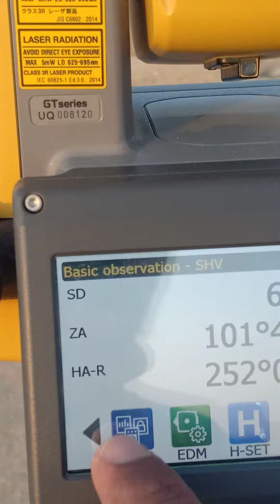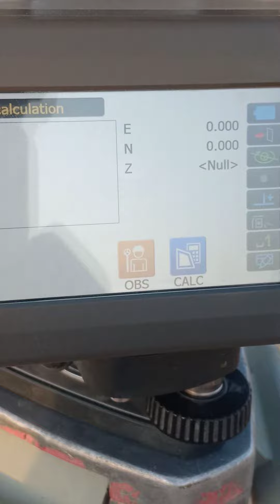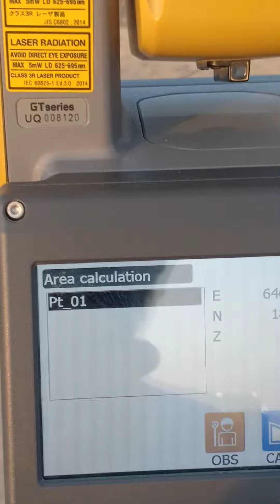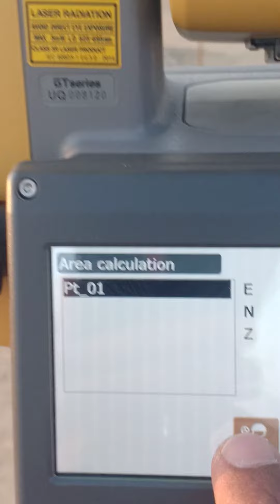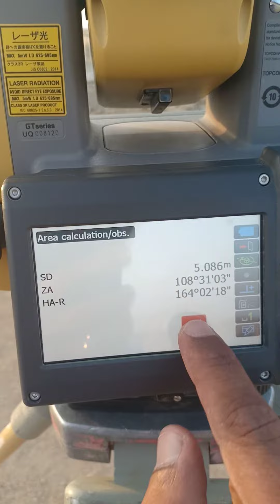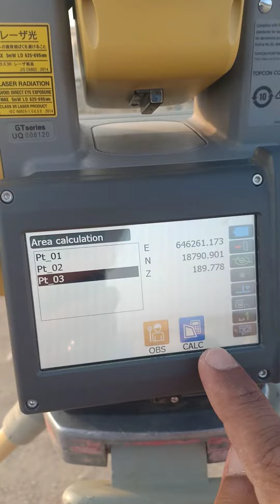قياس مساحة قطعة أرض بأستخدام التوتال ستيشن توبكون gt503